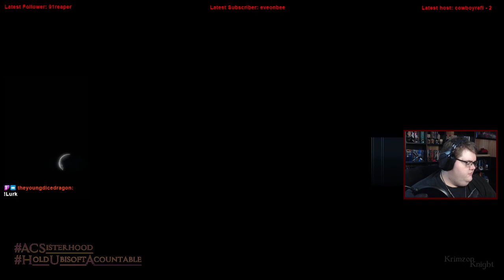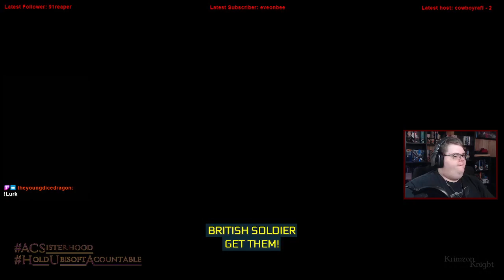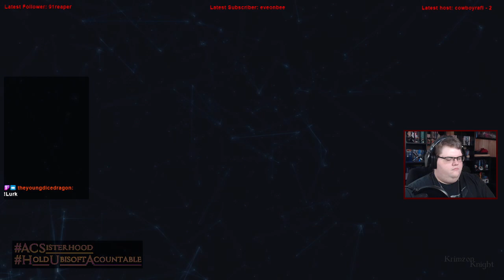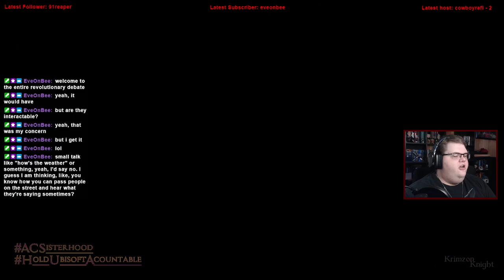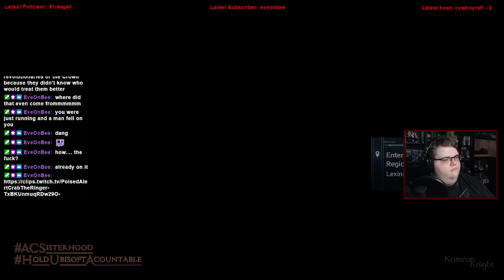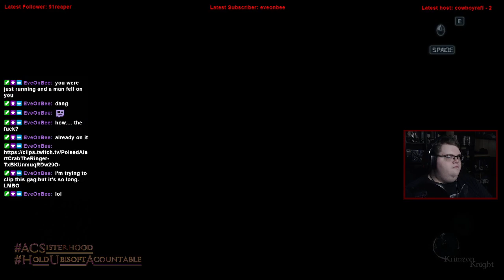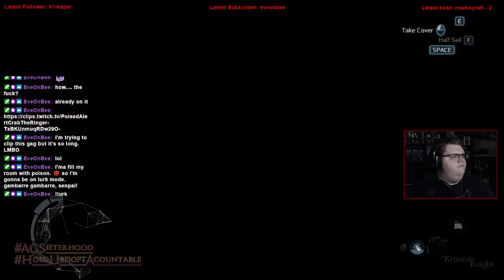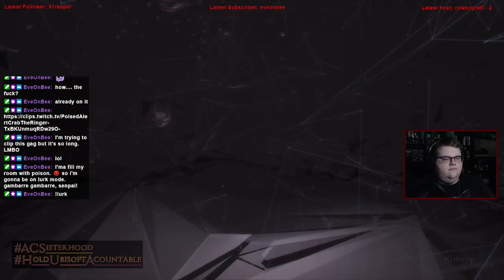Krimzon Plays | Assassin’s Creed III (Remastered): Episode 6 – Ride of Revere